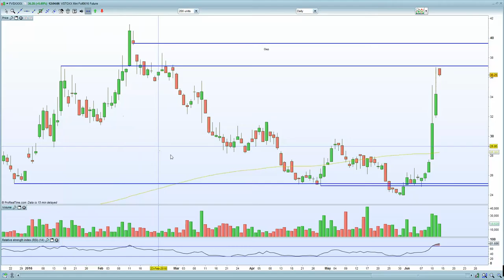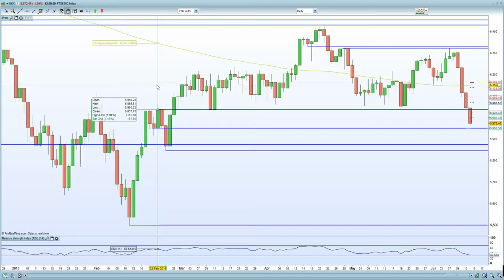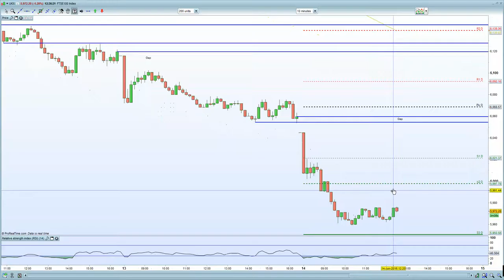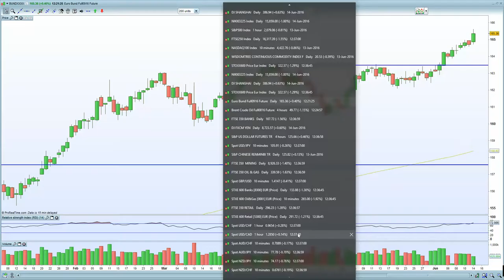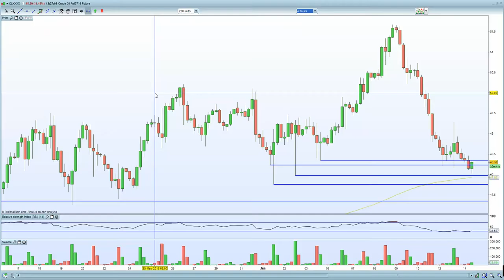FTSE 100 flushed lower on Brexit fears as Sun tabloid backs the "NO" vote. DAX, CAC follows